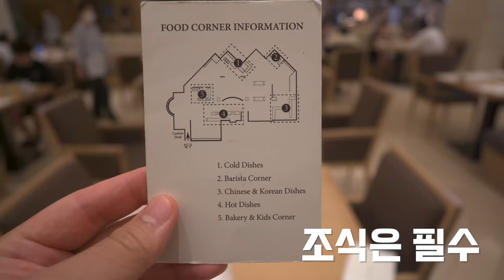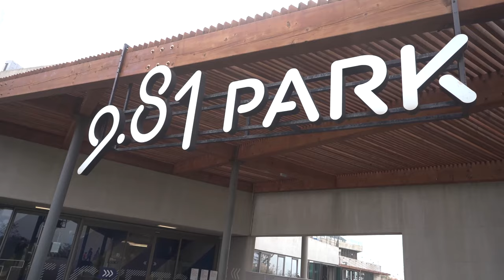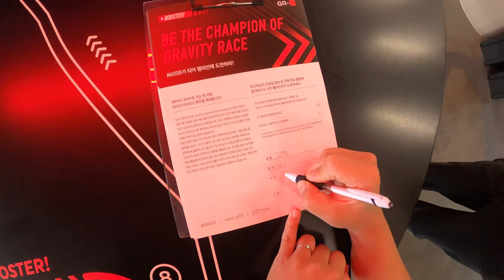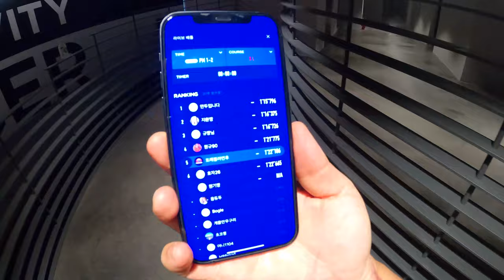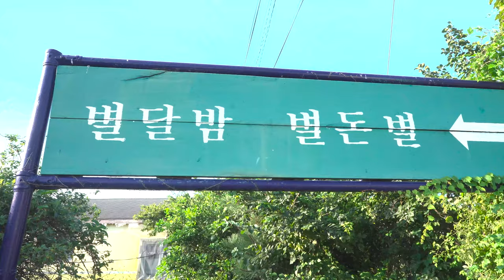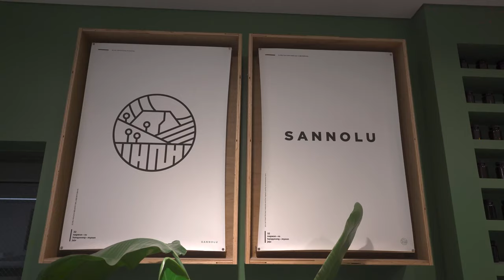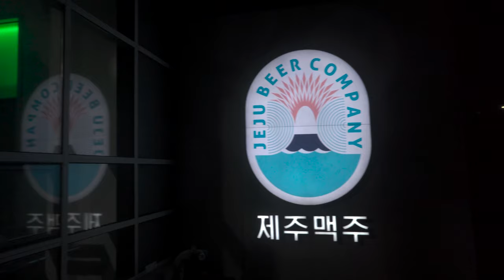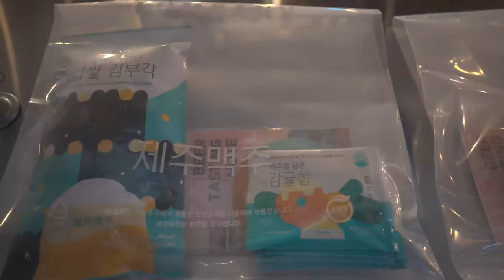[제주도/서부] 서부여행 120%즐기는 방법(10월초에도 바다수영) EP-6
안녕하세요~
6일차 제주도 여행은 서부를 중심으로 시작
무동력 카트로 기록을 다투고
신라호텔에서 못한 수영도 앞바다에서 해보고
동부 만큼이나 즐길거리가 많은 서부여행

Hi~
The 6th day trip to Jeju Island starts with the west at the center.
They're competing for the record with a zero-powered cart.
I swam in the sea that I couldn't do at the Shilla Hotel.
A trip to the West with as much fun as the East.
Please enjoy it. Thank you so much~

[촬영장비]
° 카메라 : Sony a7c
° 삼각대 : 고릴라포드 5k
° 렌즈 : Sony24mm f2.8
° 그립 :  Sony zv-1
° 마이크 : Sennheiser MKE200
° 보조카메라 : Gopro 8 black & IPhone 12